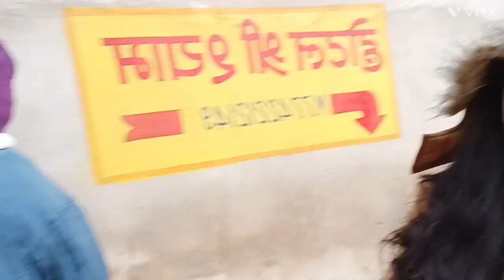finally khatu Shayam paunch gaye🙏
KEEP LOVING AND KEEP SUPPORTING GUYS.